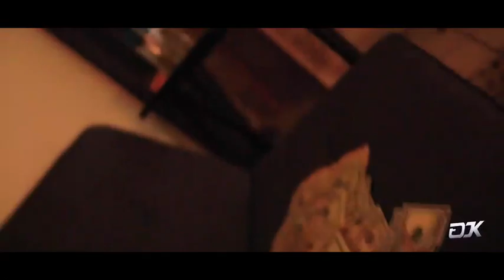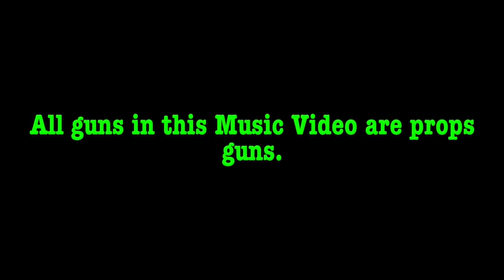Coliee Cole - Got To The Bag feat. Keemso (Official Music Video) Shot by | Delan Bagby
Got To The Bag Official Music Video.

EDJK (@_edjk_) • Instagram photos and videos

Thank you all for the countless and endless support. It’s forever love 🤞🏽